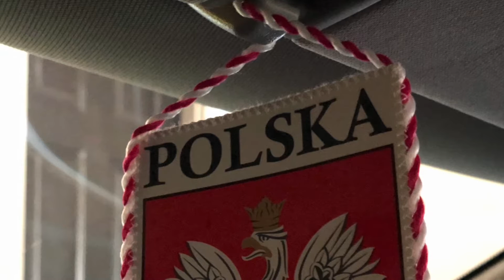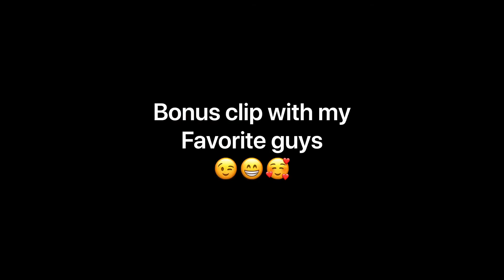Polska Mama w USA- Coming to the USA #9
What made me come to the USA? You have heard Polish version how about English version to all my friends.